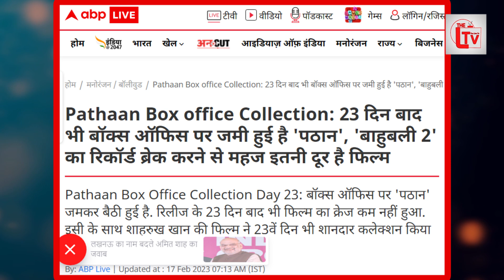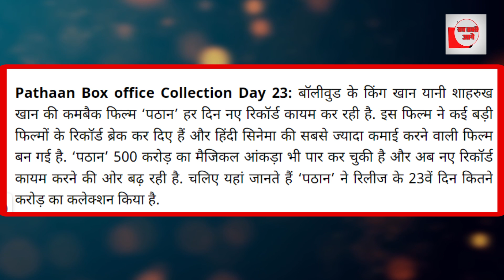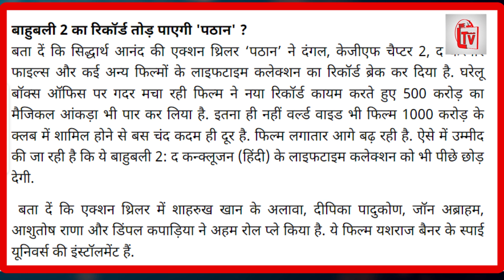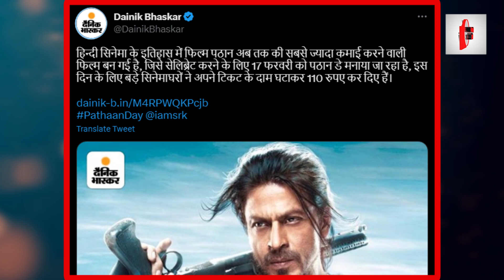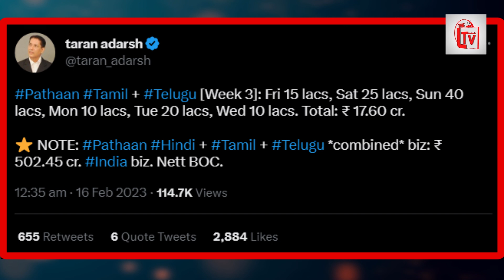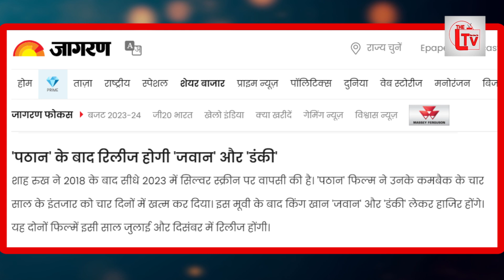देशभर में मनेगा पठान डे, भगवा गैंग अब क्या करेगा?